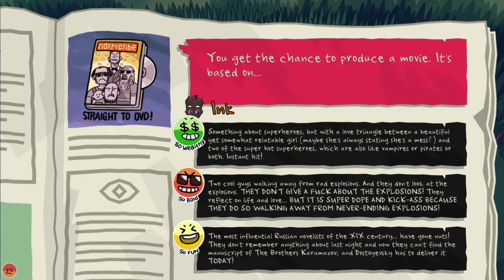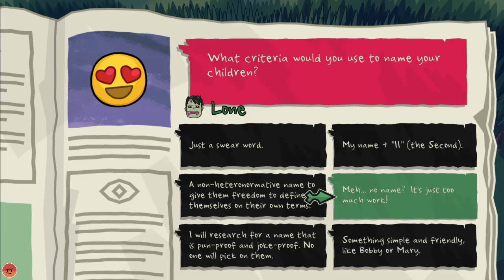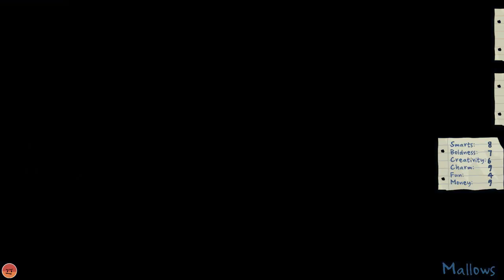Waifu Wars || Monster Prom #7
{PSST! open this sesame}

In this round of MP, my friends Lone and InkWolf! Doing a 3-man competition to see who gets Vera Oberlin as their date to the Monster Prom!

~o~o~G A M E  D O W L O A D~o~o~

~o~o~A B O U T 📝~o~o~
You have 3 weeks to get a date for Monster Prom! Go through absurd and funny situations, raise your stats and seduce one of your classmates. Beautiful art, bold, unapologetic dialogue and hard choices make up this Multiplayer (1-4 players) Dating Sim. Be your worst self.

~o~o~F O L L O W   M E 🔔~o~o~

~o~o~S U P P O R T   M E   B Y   D O N A T I N G☕ ~o~o~

~o~o~M U S I C 🎵🎶~o~o~
Whirlwind Love by Unicorn Heads